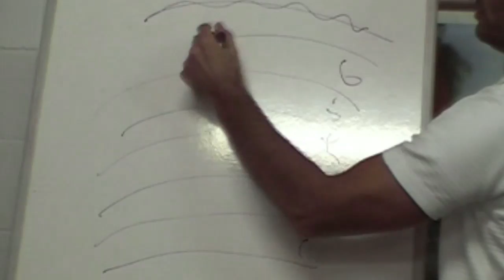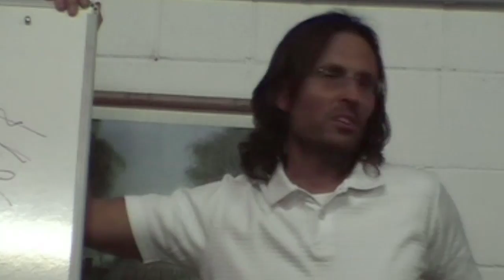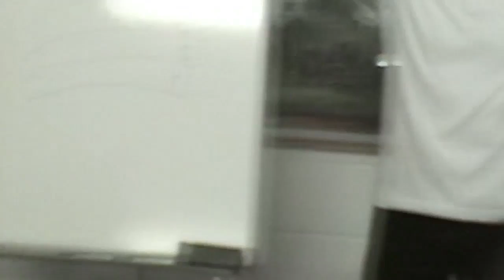20080824 Overview Of Divine Truth - Qualities Of Divine Truth P2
20080824 Overview Of Divine Truth - Qualities Of Divine Truth P2 (Eudlo QLD AU)
An early incomplete discussion of Jesus where he outlines the qualities & attributes of Divine Truth, using these as a test of determining the Absolute Truth, or God's Truth about all things. Part 2 of a 2 part discussion.